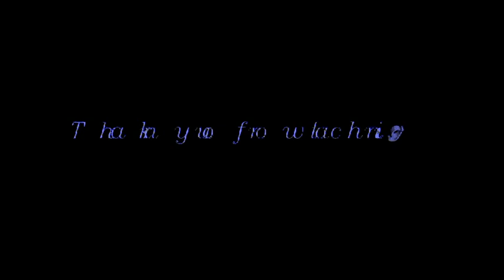Orbs,Crafts and creatures.RS17072020 Part2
A three part video captured on the 17/07/2020 starting mid morning.This was captured over a 5 hour period.It shows various activities involving crafts,orbs and creatures from other worlds. Enjoy.